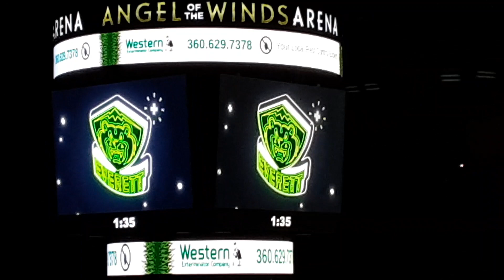Angel of the Winds Arena/Everett Silvertips VS Swift Current Broncos/P3/Start of P3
Everett Silvertips VS Swift Current Broncos was played at the Angel of the Winds Arena.

Everett Silvertips won the game 4-3.